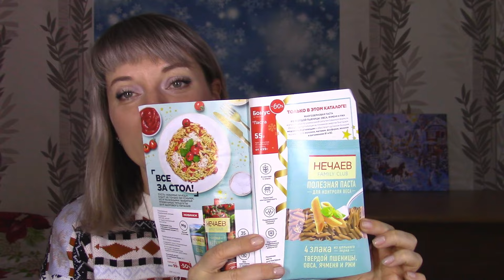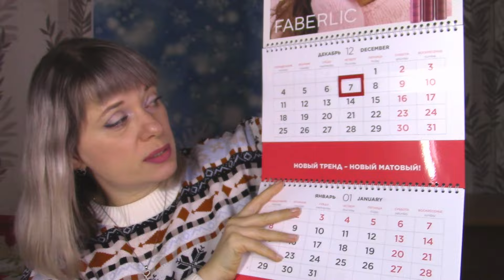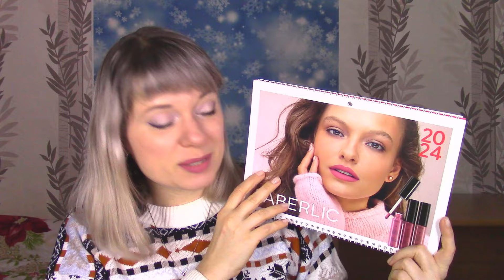FABERLIC🤩 /НОВОГОДНИЕ ЛИМИТКИ🎄 И НОВИНКИ/СЕРИЯ Bee Royal/Soo-Yun и др.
РАЗВЕРНИ:
Чтоб заказывать фаберлик через интернет регистрируйтесь :
Помочь в развитии канала  Сбербанк 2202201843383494 :)